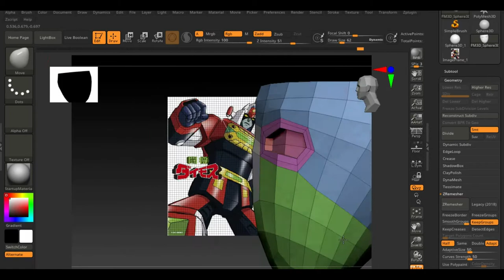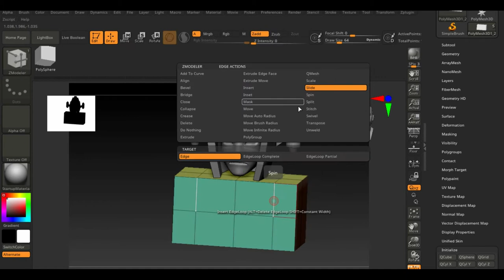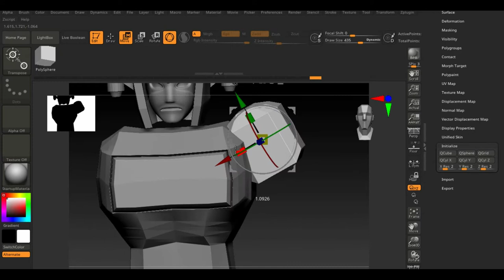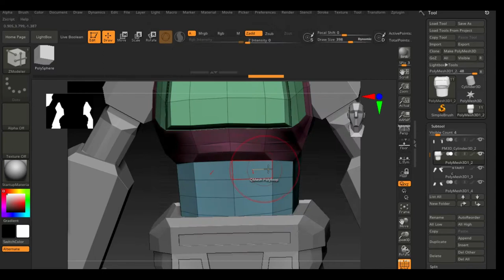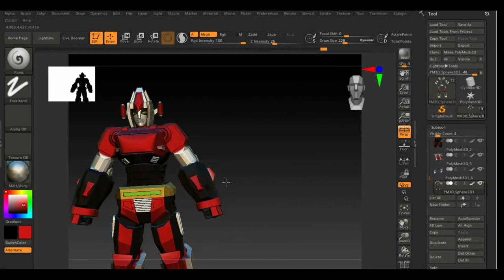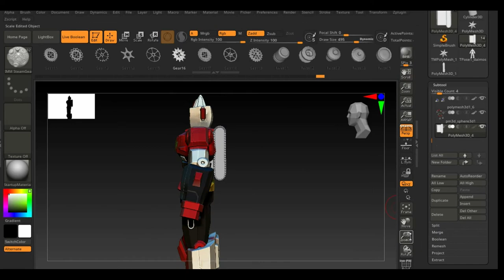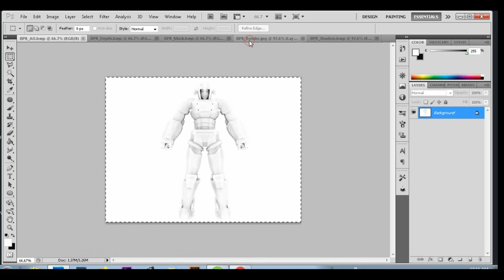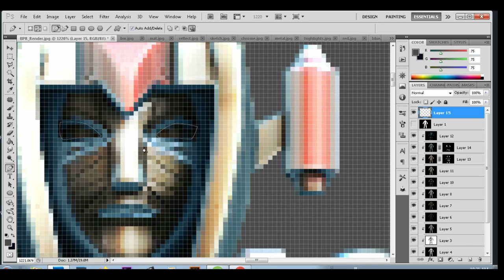The making of Daimos | zbrush 2021 timelapse | hard edge modeling